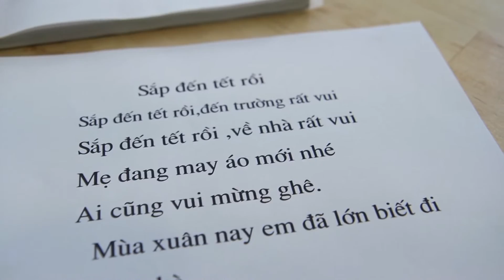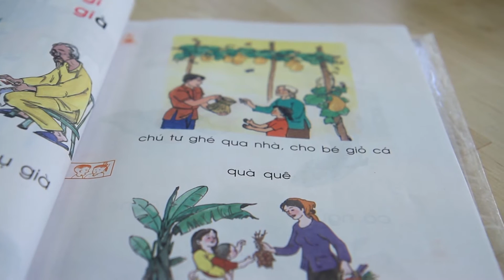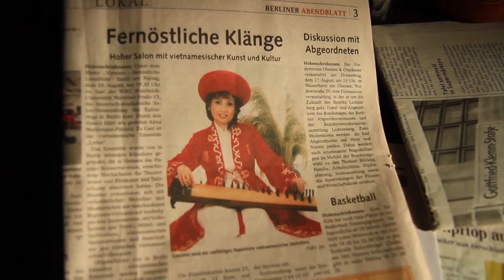Phóng sự: Người Việt ở nước ngoài gìn giữ văn hóa dân tộc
Sự trăn trở của người Việt ở khắp nơi trên thế giới nhằm gìn giữ và phát huy văn hóa truyền thống tốt đẹp của mình ở nơi mình đang sống.
Thực hiện: Hoàng Linh, Quỳnh Tư, Đức Thiện